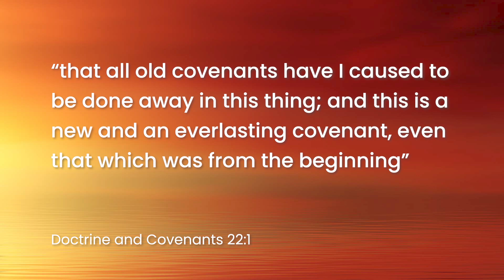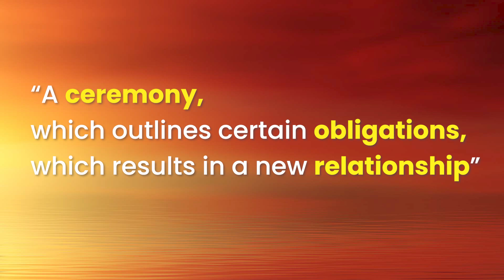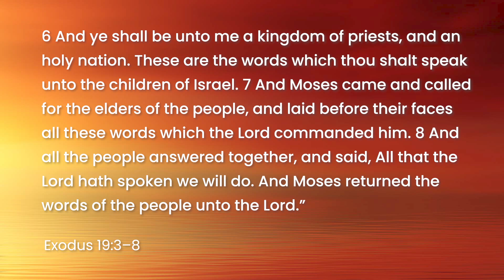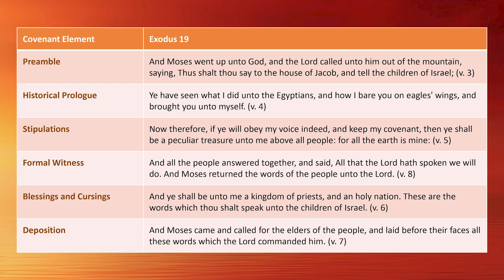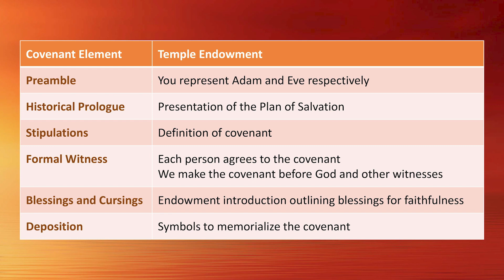Ancient Temple Covenants in the New and Everlasting Covenant | Covenants in the LDS Temple Endowment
The format of the covenants that we find in the modern Latter-day Saint temple ceremony, has strong parallels to how covenants were made in the ancient world. Knowing the technicalities of ancient covenant structures may sound tedious or unnecessary, but I think they help us put the temple endowment into context a little better. By covenanting with God in the temple we enter into a new relationship with Him as His sons and daughters. Using this covenant format helps us acknowledge the antiquity of these promises and formalize our worship.

Each covenant we make in the temple builds upon each other to help us progress from sincere disciples to selfless members of a covenant community. Each covenant we make in the temple inducts us into the larger New and Everlasting Covenant, which describes the relationship God forged with mankind throughout different periods of history. Each individual endowment covenant follows an ancient pattern that connects the primeval company of Saints that came before us, back to Abraham, Isaac, Jacob, and Adam.

CONTENTS

00:00 – Ancient Temple Covenants in the New and Everlasting Covenant
00:40 – Relationship Between the Covenants
02:54 – The New and Everlasting Covenant
03:56 – The Ancient Covenant Treaty Pattern
06:44 – The Covenant Treaty Pattern in Exodus
09:21 – Covenant Treat Pattern in the Temple Covenants
11:20 – Conclusion

FURTHER READING AND SOURCES
Stephen D. Ricks, “Oaths and Oath Taking in the Old Testament,” in The Temple in Time and Eternity, ed. Donald W. Parry and Stephen D. Ricks (Provo, UT: FARMS, 1999).

Ricks, Stephen D. “Kingship, Coronation, and Covenant in Mosiah 1–6.” In King Benjamin’s Speech: “That Ye May Learn Wisdom”, edited by John W. Welch and Stephen D. Ricks, 233-275. Provo, UT: Foundation for Ancient Research and Mormon Studies, 1998.

Ricks, Stephen D. “The Treaty/Covenant Pattern in King Benjamin’s Address (Mosiah 1–6),” BYU Studies Quarterly 24, no. 2 (1984): 151–162.

John M. Lundquist, “Temple, Covenant, and Law in the Ancient East and in the Old Testament,” in Temples of the Ancient World: Ritual and Symbolism, ed. Donald W. Parry (Salt Lake City and Provo, UT: FARMS and Deseret Book, 1994), 272–294.

Daniel Belnap, “A Comparison of the Communal Lament Psalms and the Treaty-Covenant Formula,” Studies in the Bible and Antiquity 1 (2009): 1–34.